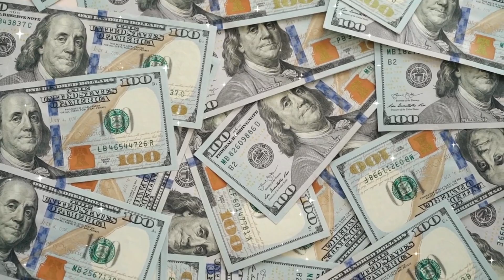Katrina Kaif And Vicky Kaushal Haldii Ceremony Videos & Photos | Sangeet Ceremony